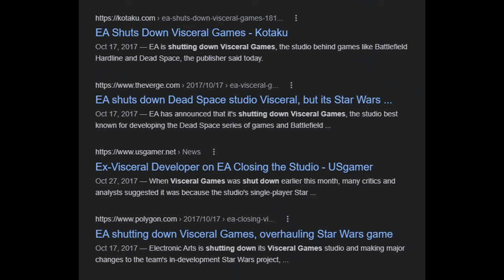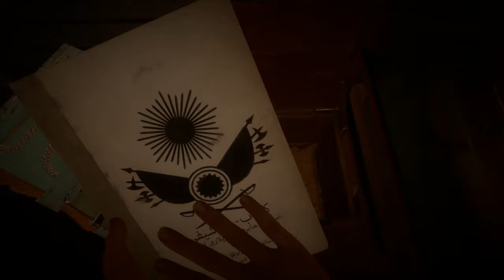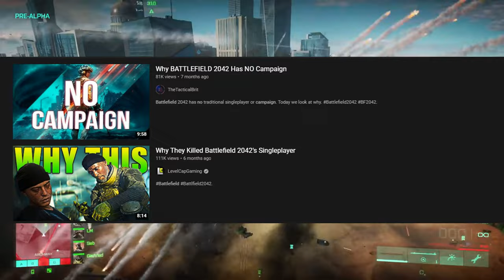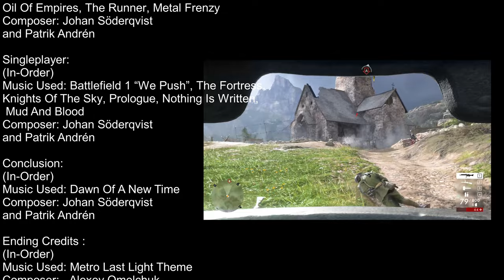Going Back To World War I Battlefield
Battlefield 1 a game that sold so many copies, a game that looks so beautiful and look really good to this very day. But was it a good game or a great game?

Timestamps
0:00 - Intro
2:01 - Multiplayer
9:00 - War Stories (Worst to Best)
17:37 - Conclusion + A Memory To This Gem
19:24 - Ending Credits + Short Note

Gameplay Footages: Battlefield 1, Battlefield 2042, Battlefield Hardline, Battlefront 1, Overwatch, DOOM 2016, Quake Champion, Titanfall 2 , Battlefield 3, Battlefield 1942 , Call of Duty Infinite Warfare, Halo Infinite , Battlefield 4, Call Of Duty Modern Warfare 3, Metro Last Light, Call of Duty 2, Battlefield 2 Modern Combat

Intro:
(In-Order)
Music Used - Battlefield 1 Classic Theme
Composer: Johan Söderqvist and Patrik Andrén

Multiplayer:
(In-Order)

Singleplayer:
(In-Order)

Conclusion:
(In-Order)

Ending Credits :
(In-Order)
Composer: Alexey Omelchuk